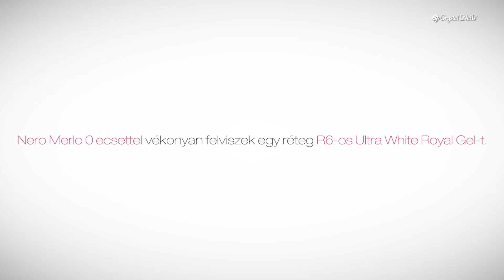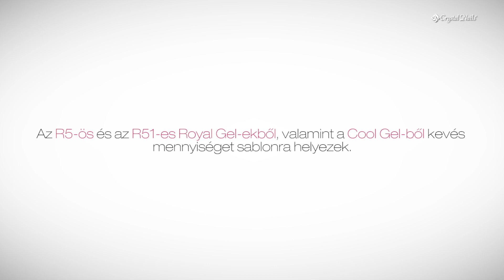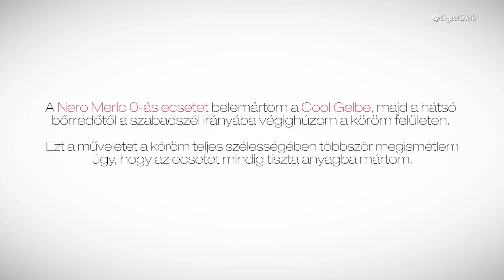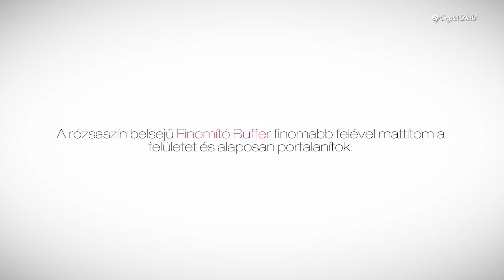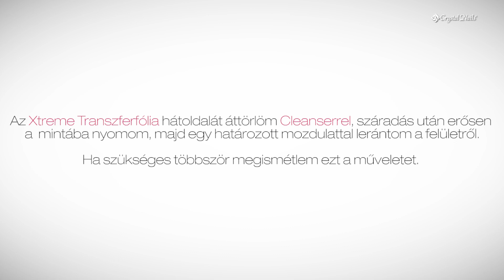Satírozott hatás készítése Royal Gel-lel és Xtreme Cool Gel-lel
Drozdik Melinda lépésről lépésre bemutatja a divatos satírozott hatás készítését Royal Gel-lel és Xtreme Cool Gel-lel.